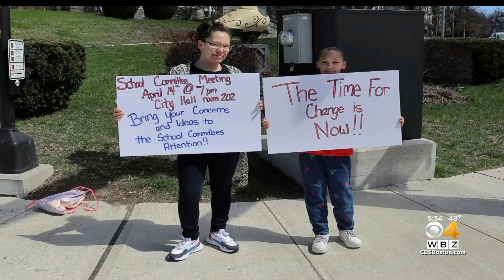Mother Demands Changes After Violence At Haverhill High School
Brittany Quintana is frustrated by the lack of other parents speaking out against violence at Haverhill High School. WBZ-TV's Katrina Kincade reports.